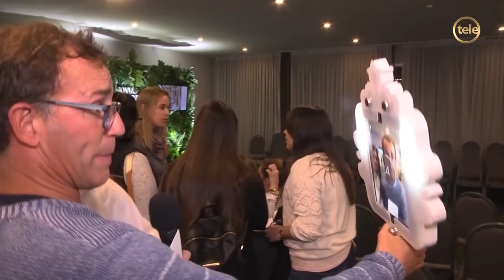Expo novias: todo para los que dieron el sí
Majo Álvarez nos contó que la mejor manera de proponerle matrimonio es durante un recital: ¡atento, Lolo!